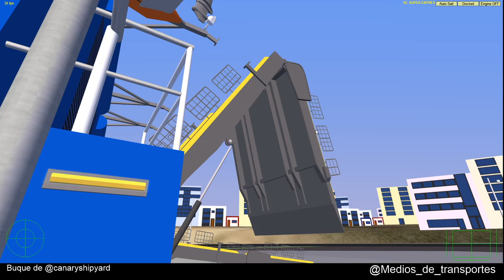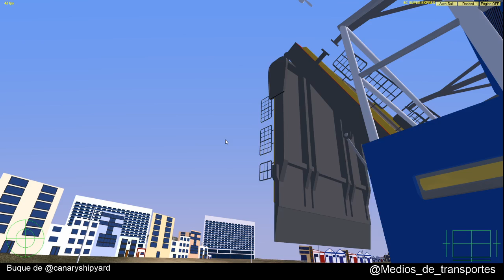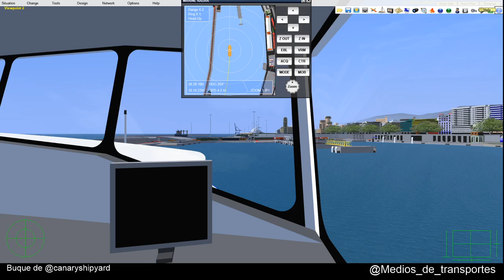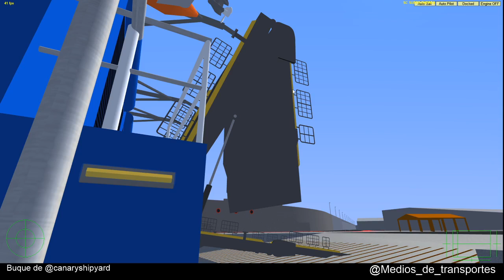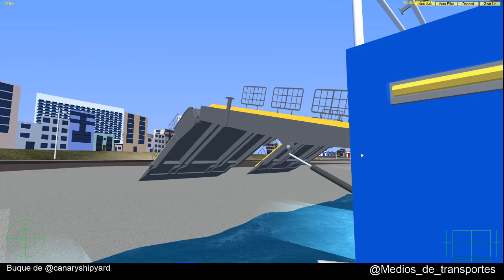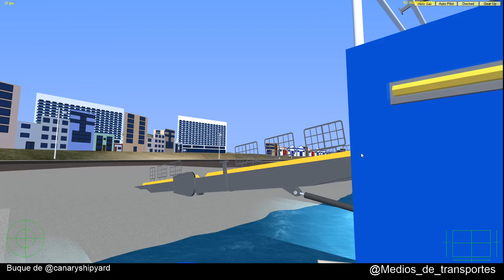VSF directo Super express Gran Canaria tenerife gran Canaria